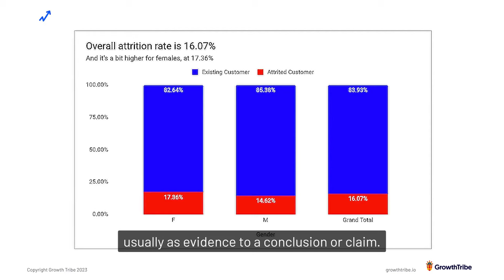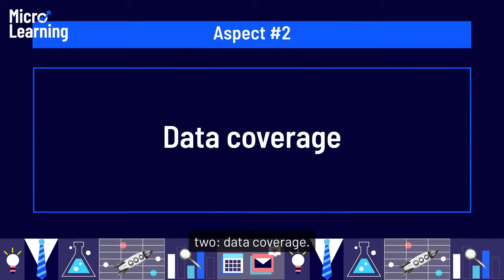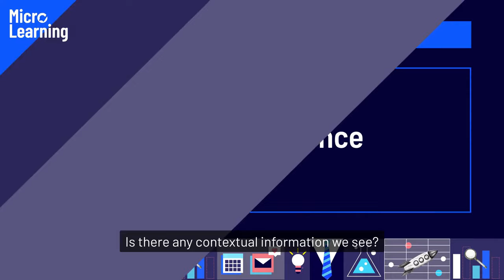Data Decoded: Mastering Statistical Skepticism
🎬 Welcome to "Data Decoded: Mastering Statistical Skepticism" with Mauricio, your guide to becoming a savvy consumer of data and statistics! 📊🔍

👋 Join Mauricio, a seasoned data analyst at Growth Tribe, as he takes you on a journey through the intricacies of statistical literacy. In this engaging video, Mauricio shares his expertise and insights to help you make informed decisions in an era inundated with data and AI. 🧠📈

🎥 Dive into the world of data analysis as Mauricio breaks down the importance of statistics in understanding the world around us. From raw data to meaningful statistics, learn how to interpret and critically evaluate numerical claims effectively. 💡🔎

🤔 Discover the seven key aspects to consider before accepting or dismissing statistical claims:

1️⃣ Credibility: Assess the source's reliability and credibility. 🌐

2️⃣ Data Coverage: Scrutinise the scope and representativeness of the data. 📊

3️⃣ Clarity: Ensure clarity and consistency in definitions and metrics. 💬

4️⃣ Granularity: Look beyond averages for a comprehensive understanding. 📊

5️⃣ Plausibility: Evaluate the claim's coherence with common sense and established science. 🤔

6️⃣ Self-Awareness: Acknowledge and mitigate personal biases when assessing statistics. 🧠

7️⃣ Counter-Evidence: Seek contextual information and alternative explanations. 🔄

🎥 With Mauricio's expert guidance, equip yourself with the critical thinking skills necessary to navigate through the maze of statistical claims confidently. 🚀

🔔 Don't miss out on this invaluable opportunity to enhance your statistical literacy and empower yourself with the tools to discern fact from fiction. 📲✨

🔎 Unlock the secrets behind the numbers and embark on a journey towards statistical enlightenment with Mauricio. Let's decode data together! 🌟📊

Are you ready to bring your career to the next level? With certificates in marketing, project management, leadership, data & AI and product management. Built by experts to help you grow.

Choose between one of our singles certificates or our brand-new Growth Tribe platform featuring a library of 500+ hours of cutting-edge digital content.

What can you expect from our learning platform?

- Pick one of the 15 internationally recognised certificates in Growth & Marketing, Data & AI or Business & Innovation
- Choose from 75+ on-demand modules in our extensive and refreshed library
- Receive 24+ micro-learnings to stay up-to-date with the most recent professional developments in your field
- Connect with industry experts and get personalised guidance anytime
- Get access to 100+ downloadable resources, including frameworks and templates
- Personal coaching to accelerate your career
- Find a new or better job through our job board
- Attend exclusive community events to network with like-minded people